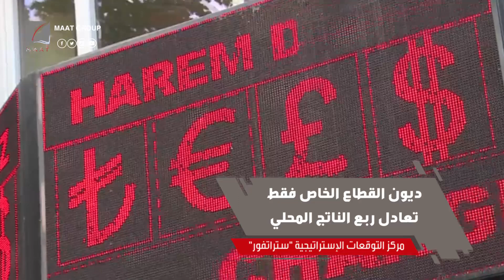ماعت_جروب | السعودية للأعلى وإيران وتركيا في حصار.. مركز "ستراتفور" يعلن توقعاته في 2019